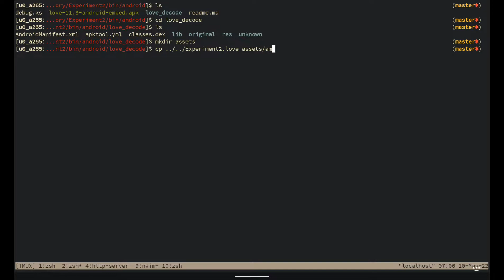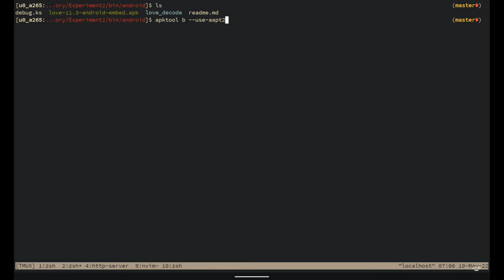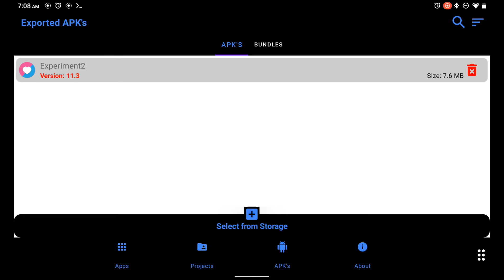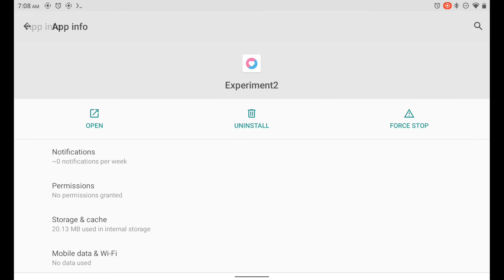Make love2d apk within termux with apktool (no proot)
By using love2d (embed suffix) with apktool, you can make .apk with termux (no proot required)
The result apk will need to be sign, but apksigner in termux repository is completly useless right now.